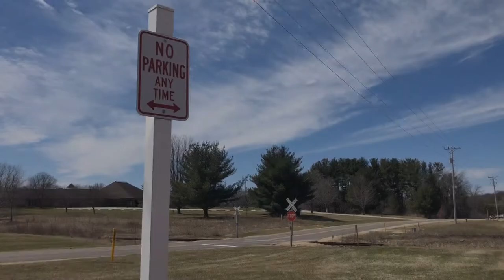the beanie bench V4 (FREIGHT TRAIN GRAFFITI BENCHING)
clips taken 2022